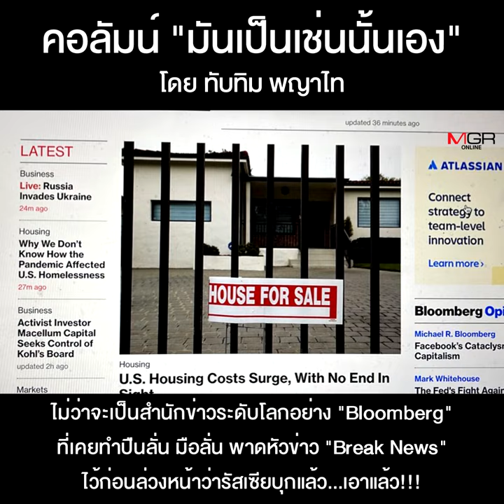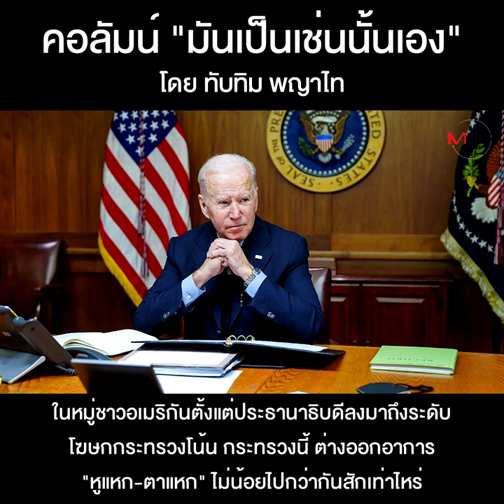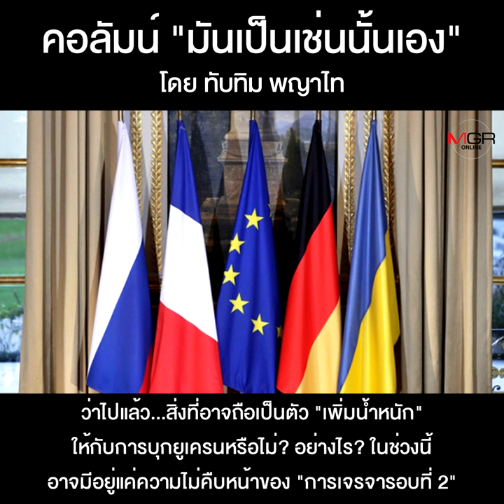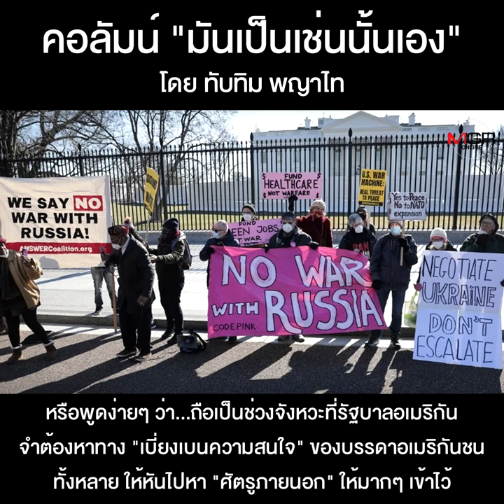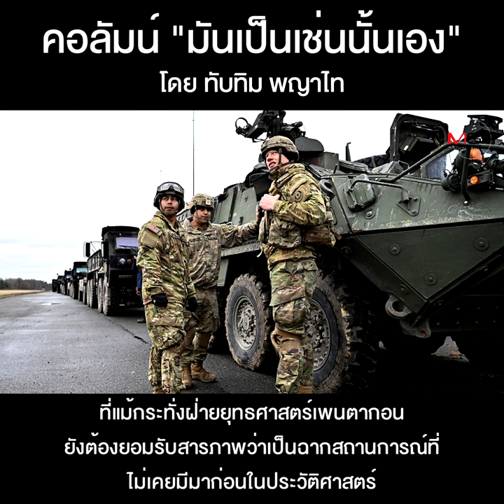อย่ามองแค่เฉพาะยูเครน...ต้องมองป่าทั้งป่า!!!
คอลัมน์ “มันเป็นเช่นนั้นเอง” โดย ทับทิม พญาไท : อย่ามองแค่เฉพาะยูเครน...ต้องมองป่าทั้งป่า!!!